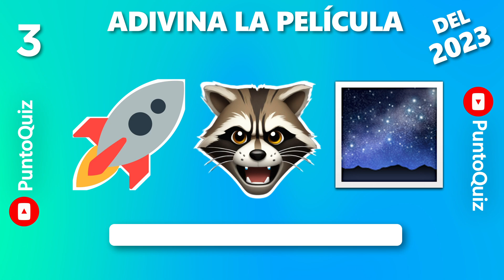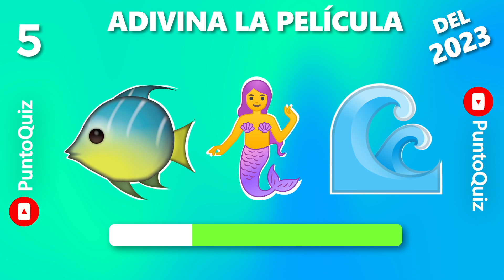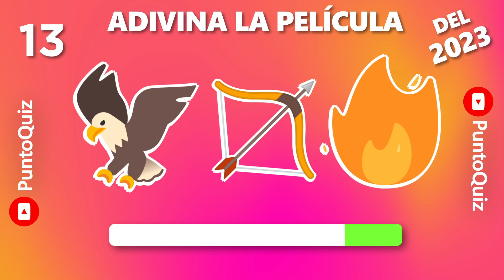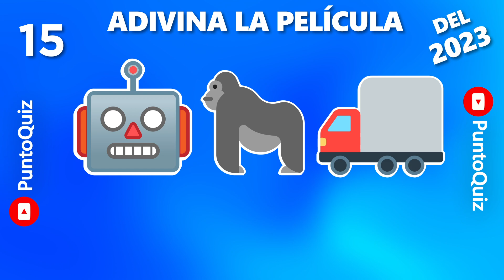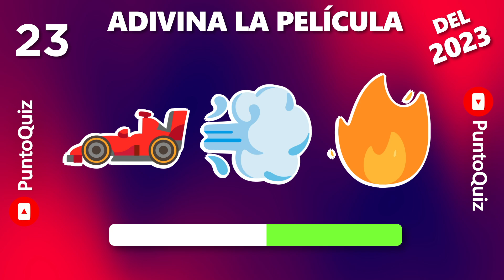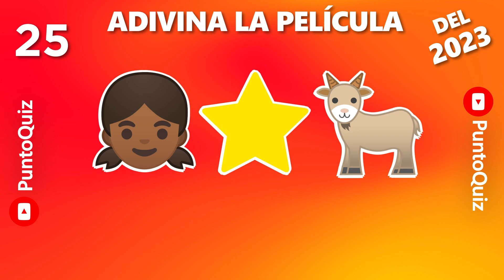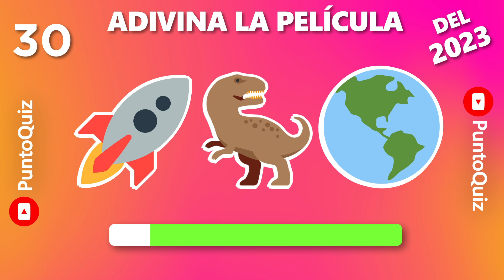Puedes adivinar las películas 2023 por los Emojis | Punto Quiz Trivia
¡Bienvenidos a un nuevo reto dePunto Quiz! 🤓🌎🧠🎶
¿Cuántas películas del año 2023 podrás adivinar por los Emojis?

¿Listos?... ¡ A jugar !
Adivina la película por los emojis
Reto PlayQuiz Trivia Play Quiz
Cuantas películas conoces
Test agilidad mental
Trivia de Emojis
Quiz con emojis
Preguntas y respuestas
Cuánto sabes de cine
Películas Disney
Películas Marvel
Agilidad mental juegos
Reto de emojis
Challange
Desafío con emojis
Trivias del mundo
Juegos mentales divertidos con respuesta
Ejercicios mentales para relajar la mente
Juegos didácticos para jóvenes
Encuentra el emoji
Adivina el emoji
Encuentra al diferente
Encuentra al impostor
Donde está el emoji
Encuentra la figura
ejercicios para la vista
aumenta tu inteligencia
busca el emoji diferente nivel extremo
busca el emoji diferente dificil
juegos de halloween
halloween para niños
encuentra la imagen diferente atención visual para niños
attention and concentration exercises for children
ejercicios de atencion y concentracion para niños
ejercita tu cerebro juegos
FIND THE DIFFERENT EMOJI
TROVA LE DIVERSE EMOJI